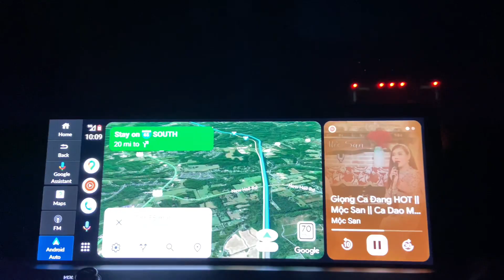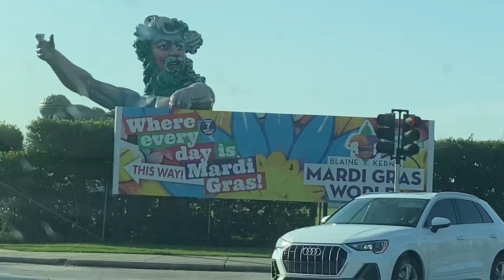Carnival cruise out of New Orleans